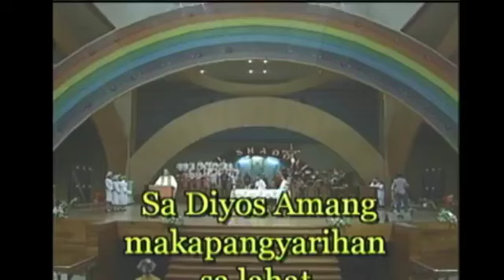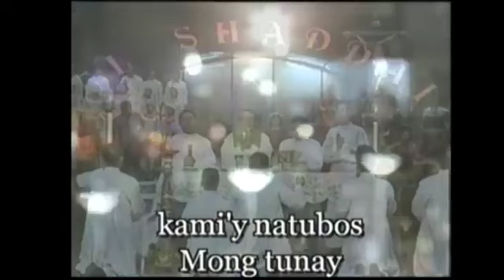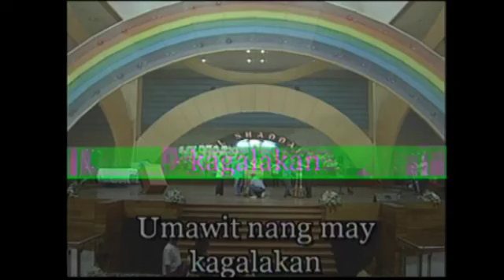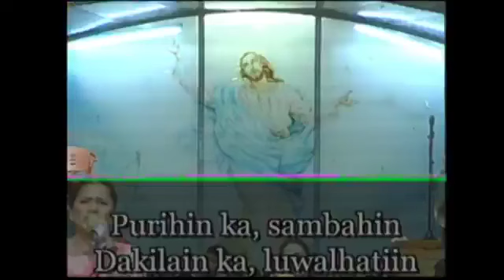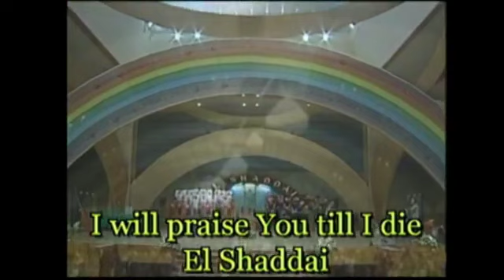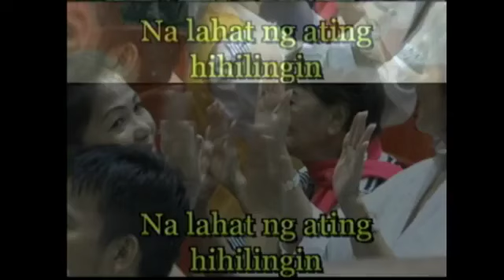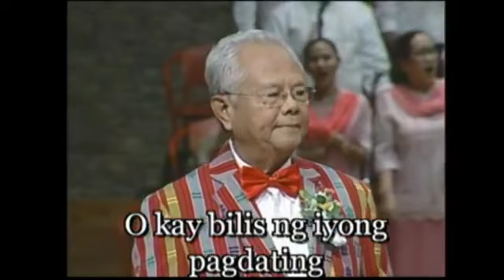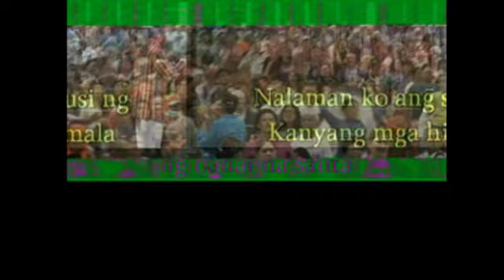EL SHADDAI DWXI - PPFII | August 25, 2018